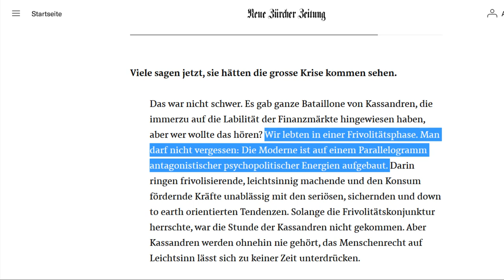Der einflussreichste Intellektuelle 2022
Peter Sloterdijk zur Finanzkrise 2007/2008
Laut Cicero-Liste ist Herr Sloterdijk Deutschlands einflussreichster Intellektuelle 2022.
Elfriede Jelinek ist eine Intellektuelle (wie viele Leute auf dieser Cicero-Liste und wie vielleicht auch Herr Sloterdijk) aber sie bekommt für ihre Intellektualität genau keine Stimme. Dieses intellektuelle Zeugs wollen die meisten Leute auch gar nicht hören, weil es unangenehm ist.
Intellektualität ist im deutschsprachigen Raum abgeschafft.
Herr Sloterdijk bekommt höchstens dann eine Stimme und die Leute hören ihm nur dann zu, wenn es blödsinniger und/oder belangloser Kram ist, der von den Leuten genau keine Änderung im Denken oder Handeln verlangt.
Herbert Marcuse zur Frage, was überhaupt ein Intellektueller sein könnte(14:20)

Demnächst dann mal ein Vortrag von Ernst Bloch